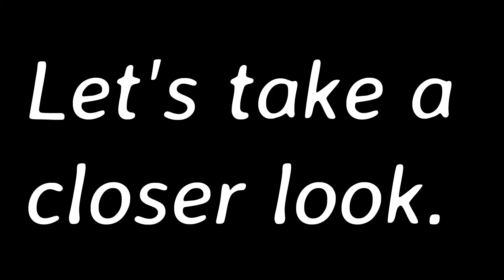UFO on R.T news.?????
Object makes two appearances on the green screen in the background.The first is a diagonal route behind the mans head and the second looks like a rotating object directly above the street below,mid left..?